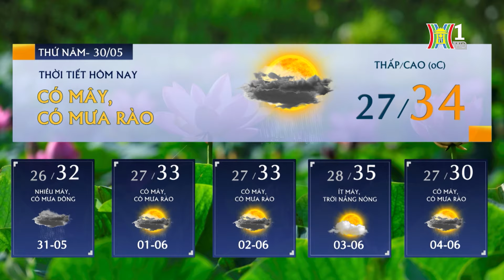Dự báo thời tiết Hà Nội hôm nay ngày mai 30/05 | Thời tiết Hà Nội mới nhất | Thời tiết 3 ngày tới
Thời tiết Hà Nội hôm nay được dự báo nắng nóng, oi bức kéo dài hết ngày với hình thái trời có mây, ngày nắng gián đoạn. Chất lượng không khí được dự báo ở mức xấu, có hại cho sức khỏe con người.